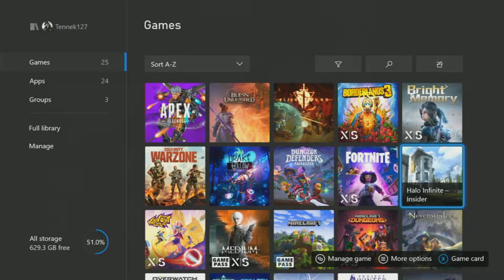HALO INFINITE - XBOX SERIES S MULTIPLAYER GAMEPLAY (TECH TEST)